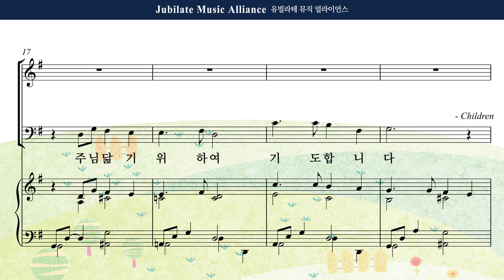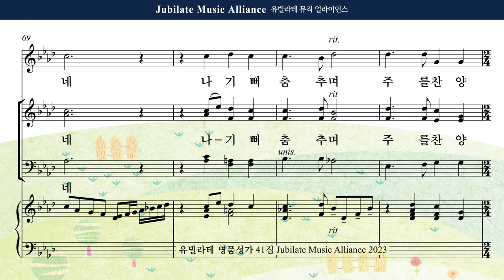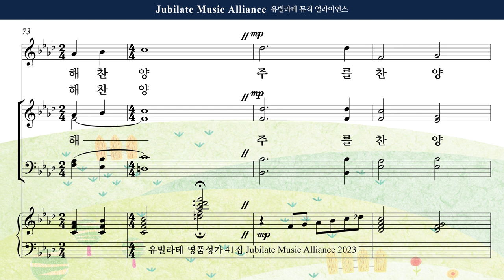[유빌라테 41집] 27. 정영주 - 아이같은 마음으로 (어린이 주일) Bass MIDI ver.